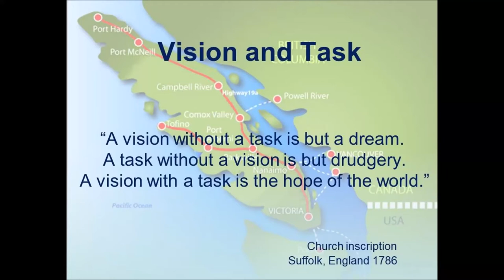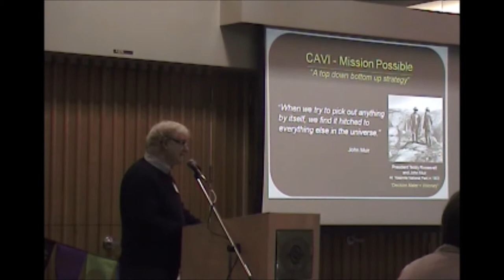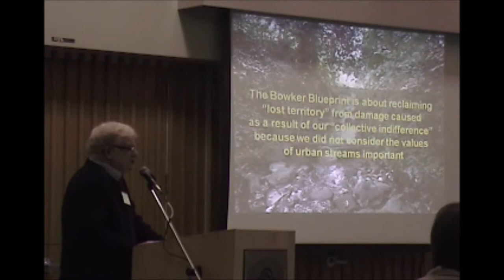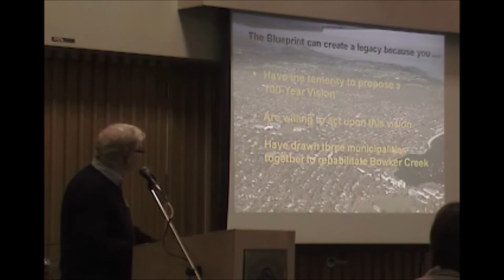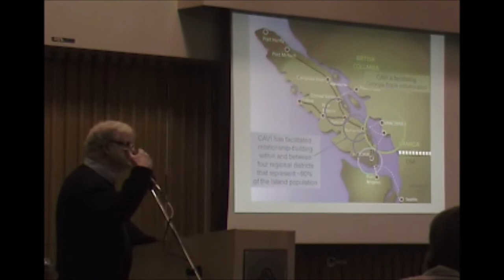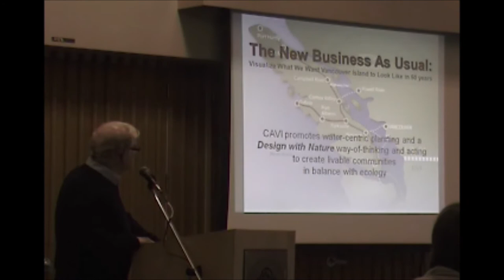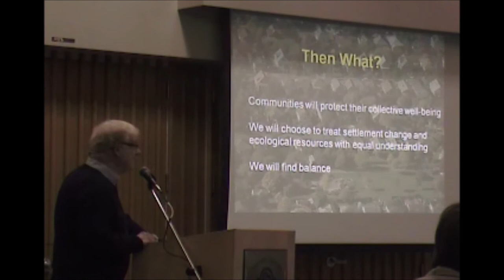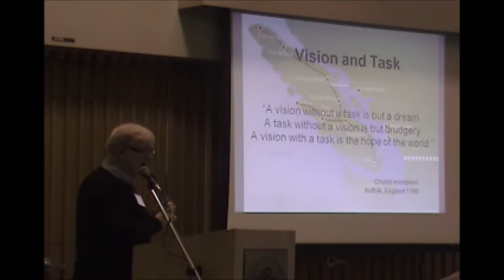Eric Bonham keynote address at 2010 Bowker Creek Forum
"I like the audacity to propose a 100-year vision.  The reason that we need a 100-year vision is simple - it takes time to turn things around. If we don't plant the 100-year vision, we will end up with a death by a 1000 cuts," stated Eric Bonham in his keynote address.

The Bowker Creek Forum on February 23, 2010 was a celebration of the Bowker Creek Blueprint. Because the Blueprint accomplishment is of provincial significance, the Forum was also an opportunity for inter-regional learning.

A rousing opening address by Eric Bonham set the tone for the day. He is a founding member of CAVI (Convening for Action on Vancouver Island), and a former Director in two provincial Ministries.

His inspirational call to courage was framed around this theme: Mission Possible. Eric was passionate when he elaborated on how a top down bottom up strategy leads to action.